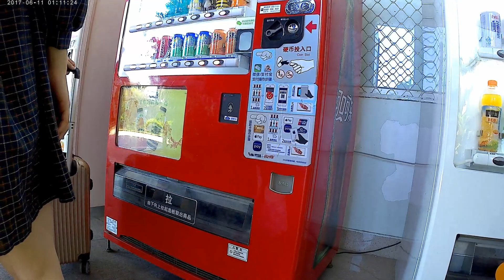arrival to xiamen